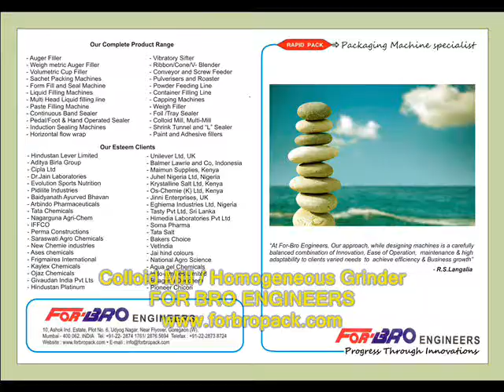Colloid Mill | Vertical Colloid Mill | Horizontal colloid Mill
We offer Colloid Mill, a high speed shearing equipment for pharmaceutical industries. A colloid mill is a machine that is used to reduce the particle size of a solid present in various liquid material. These machines are used to reduce the size of droplet. End result of this process is the very stable mix which can resist the contamination for long period of time.

Colloid mills work on rotor-stator principle where a rotor runs at a very high speed. The high speed rotor creates a shearing of the particles and creates small droplets. With rotor and stator there is a very small gap where the material to be sheared is passed. Particle size can be maintained or set by changing the gap between rotor and stator. Material is fed from the main machine hopper and the final product is collected from the outlet. Main use of the machine is for dispersion of solid particles with a liquid. In pharmaceutical industry these equipment is used for stability of suspensions and emulsions.

Specifications:
High speed shearing equipment
Output capacity around 1000 kg/Shift
Contact parts of SS 304/SS.316
Particle size - 3 to 10 micron
Hopper capacity - 7 liters
Flame proof motor on request
Low power consumption
Three way cock system for draining & recirculation
Extra discharge spout for viscous products
Motor : 3HP - 5HP/2850 RPM/3Ph